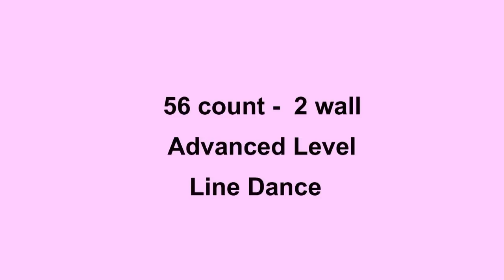Devotion - Line Dance (Dance & Teach in English & 中文)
Choreographed by: Maggie Gallagher (July 2011)
56 count - 2 wall - Advanced level line dance